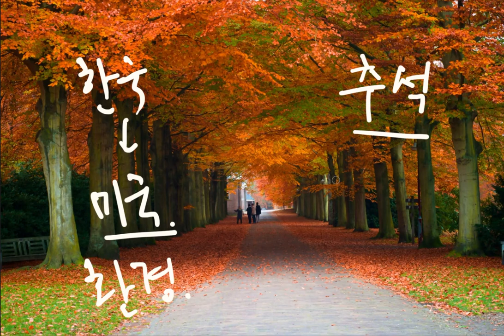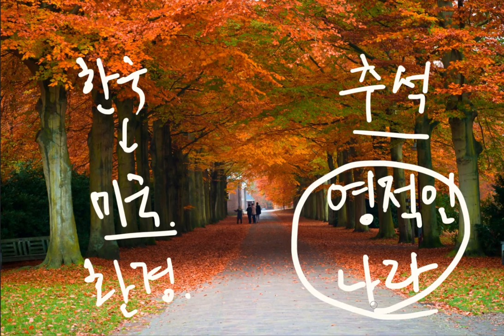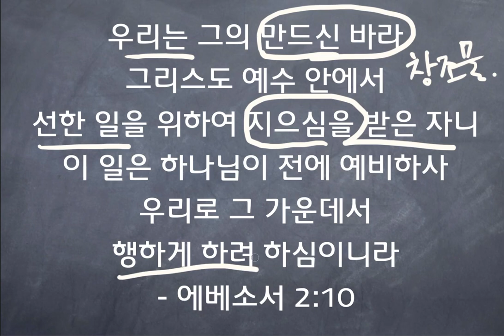새로운 나라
우리는 그의 만드신 바라 그리스도 예수 안에서 선한 일을 위하여 지으심을 받은 자니 이 일은 하나님이 전에 예비하사 우리로 그 가운데서 행하게 하려 하심이니라 - 에베소서 2:10

내가 살아가는 나라는 어떤 나라인가? 미국땅에 살면 미국의 법과 미국의 문화를 좇아서 살아가게 되고 한국에 살면 한국의 법과 한국의 문화를 좇아 살아가죠. 요즘 한국은 추석인데 한국에 있었으면 온 가족들과 함께 모여서 명절, 추석의 분위기 속에서 송편도 먹으면서 좋은 시간을 보내고 있겠죠. 그러나 미국에 있음으로 해서 한국에서의 추석을 이야기로만 듣지 그 분위기와 행하는 것들에 동참하지를 못합니다.

어떤 시대, 어떤 문화 속에서 살아가는가? 오늘 사도 바울은 에베소 교인들에게 그리스도의 삶이 그전에는 죄악속에서, 죄의 문화, 하나님을 거역하는 시대에 살았었는데 이제는 하나님의 재창조, 온전히 하나님의 역사하심으로 인하여 우리들이 새로운 세상, 세로운 문화, 새로운 시대에 살아가게 되었다라고 말합니다. 나의 공로와 나의 노력으로 되어진 것이 아니라 오직 하나님의 능력, 하나님의 손길로 말미암아 우리들이 속한 세상이 바뀌어진 것입니다. 그래서 이제는 우리들이 죄가운데 살아가지 않고 하나님의 의 가운데 예수님으로 살아갈 수 있게 된 것이죠.

나의 신분, 나의 세상, 내가 속한 나라를 분명히 우리는 과거에 비교하며 볼 수 있어야 합니다. 그전에는 내가 죄가운데 속하여 세상 풍속을 좇으며 육체와 마음의 원하는 것을 행하며 살았지만 오직 하나님의 역사하심으로 인하여 우리들의 신분은 우리들이 속한 나라는 바뀌었습니다. 딴 세상이 우리에게 임한 것이죠. 하나님의 나라가 예수 안에서 우리에게 임하였고 이루어졌습니다. 그래서 이제는 우리가 죄가 아닌 의, 선을 이루면서 살아가게 된 거이죠.

그 전에는 내가 원하는 것을 이루고자 살아갔지만 이제는 새로운 피조물이 되어졌기에 또 새로운 나라에 속하였기에 하나님이 원하시는, 하나님의 의와 선을 이루면서 살아갈 수 있게 되어졌습니다.

하나님이 이루신 일! 우리들을 그 죄의 나라에서 건져 내어 주시어서 해방시켜 주시고 구속하여 주심으로 우리들을 하나님의 나라, 예수 그리스도 안에서 그의 의와 사랑과 긍휼과 거룩함 속에서 살아가게 하여 주신 것! 이 얼마나 놀랍고 은혜스러운 일인지요.

과거에는 죄를 짓는 일에 쾌락을 가지고 살아갔지만 이제는 새로운 나라에서 하나님의 나라, 예수 그리스도 안에서 사랑을 이루며 거룩함을 추구하며 살아가게 되어 너무 너무 감사하고 기쁩니다.

오늘, 내가 속한 나라, 나의 신분, 내가 할 수 있는 일이 하나님의 의와 선, 사랑임을 깨달아 이 아름다운 나라에 살아가게 하신 하나님의 은혜에 감사하는 하루가 되어지기를 기도합니다.